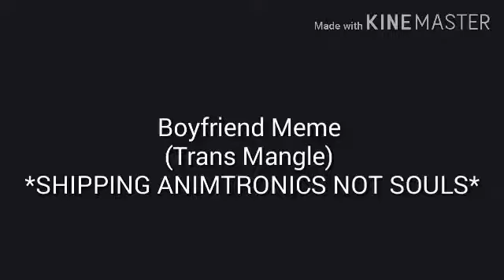Remake Of My Old Boyfriend Meme (Read Desc ) ♡Springle♡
I can not stress this enough I am NOT  shipping William and susies dog ! It is the animatronics I am shipping not souls. In my AU mangle  is trans FTM